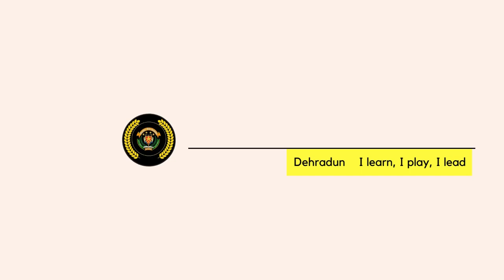Run For Unity || Healthy benefits of running